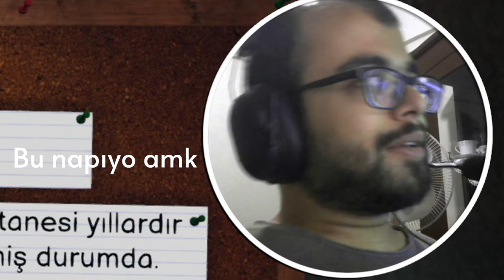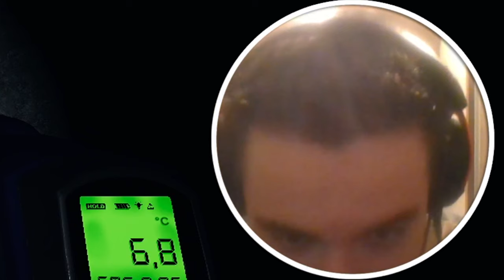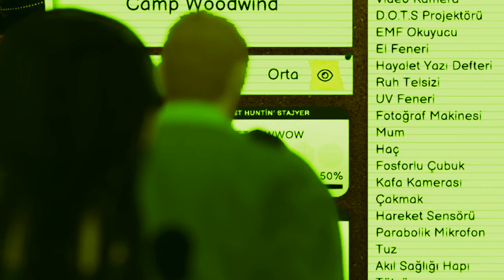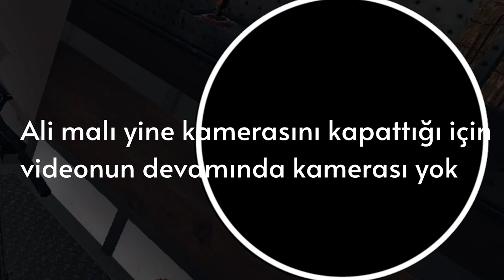LANETLİ GÖLÜN KAMP ALANINDA HAYALET AVI - Phasmophobia TÜRKÇE